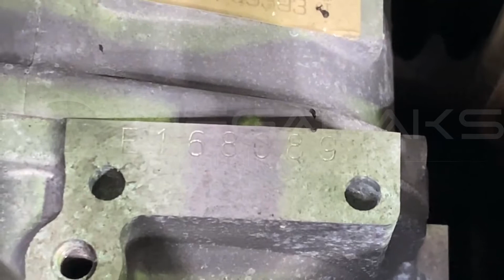EL15 E168089 IMPREZA GE3